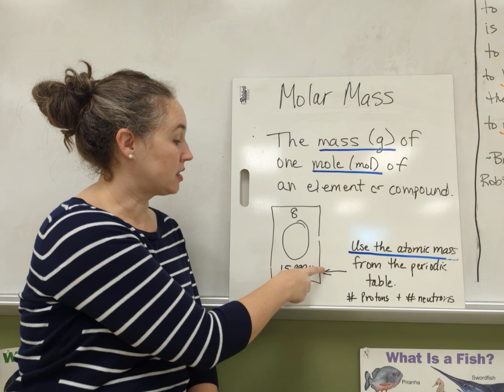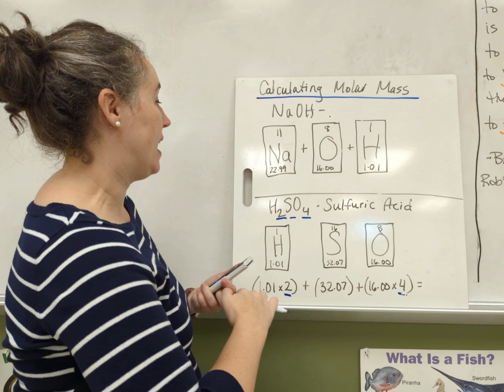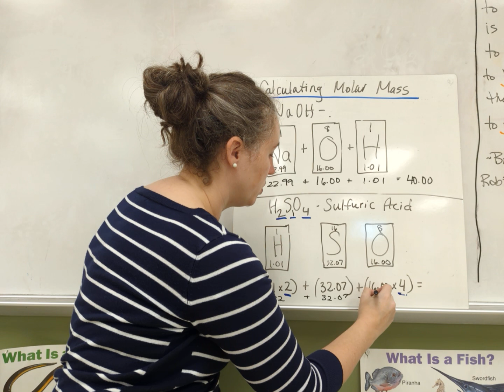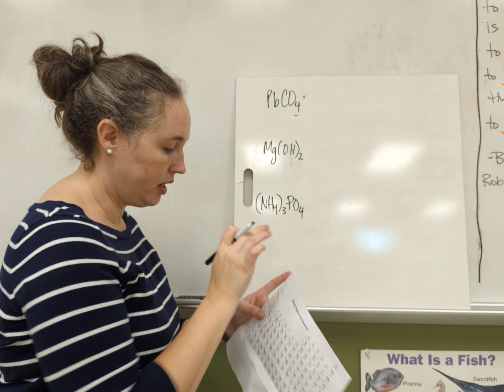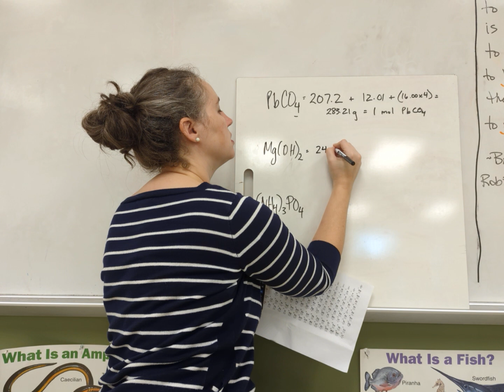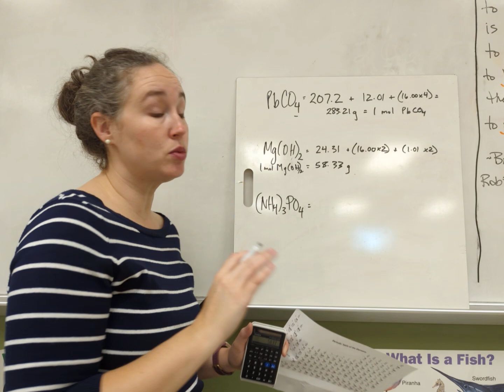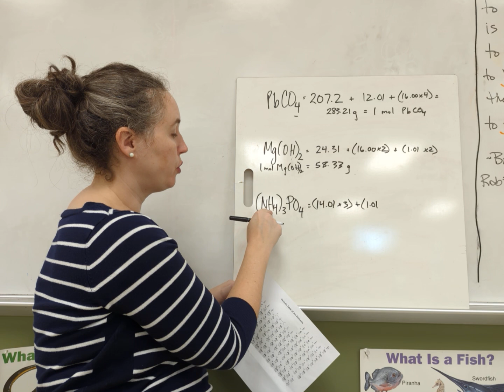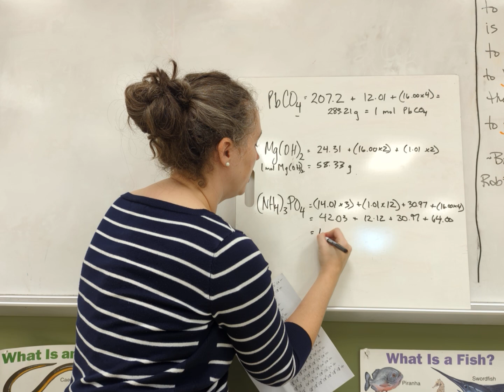How to Calculate Molar Mass: A Step-by-Step Guide with Examples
Molar mass is a fundamental concept in chemistry. This video provides a clear, step-by-step guide on how to calculate the molar mass of any element or compound using the periodic table. We'll work through several examples, from simple compounds like sodium hydroxide to more complex ones with subscripts and parentheses, to help you master this essential skill for stoichiometry and other chemistry calculations.